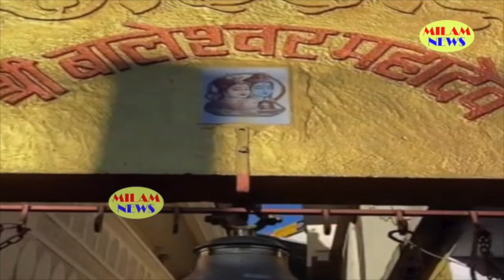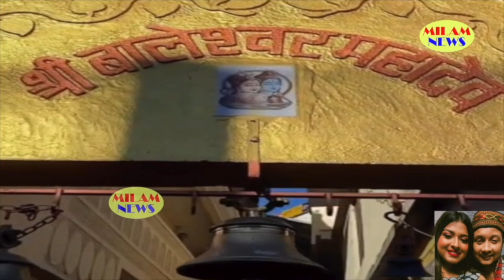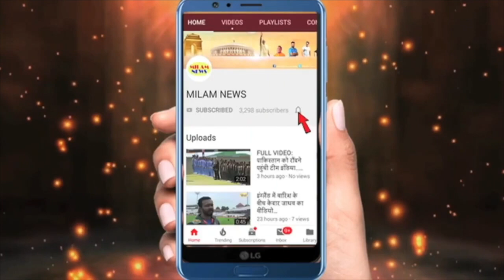अरुणीता कांचीलाल ने देशभर को दी बिग न्यूज,अभिनेता अमिताभ बच्चन तक ने की तारीफ, हर तरफ अरुणीता ही छाई